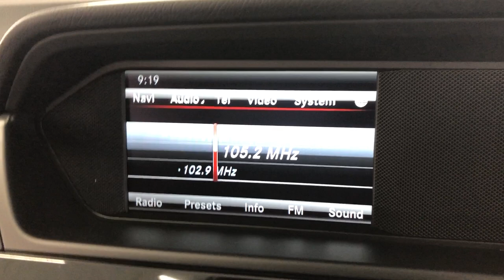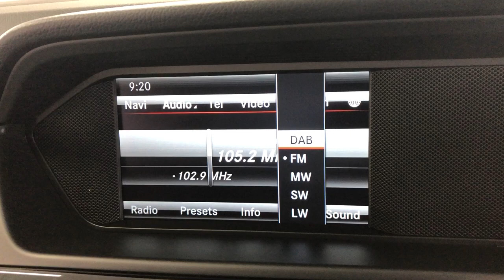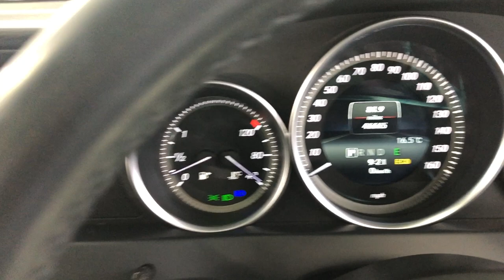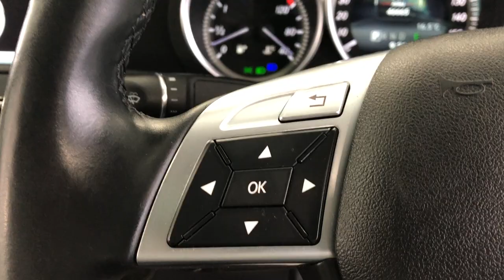Country Car Barford Warwickshire used Mercedes for sale CV358DS